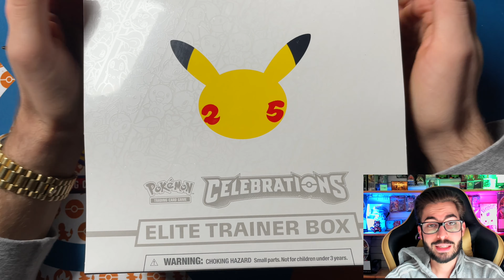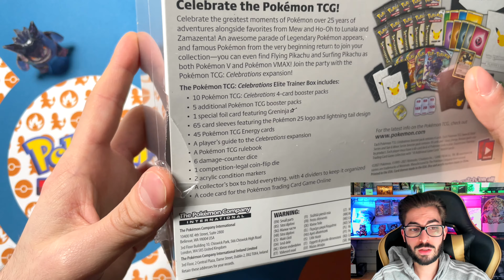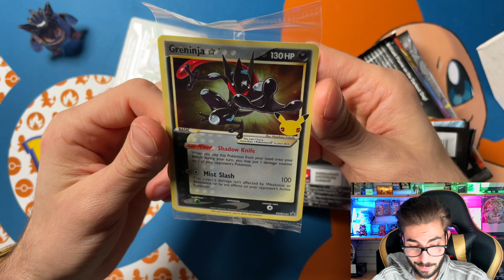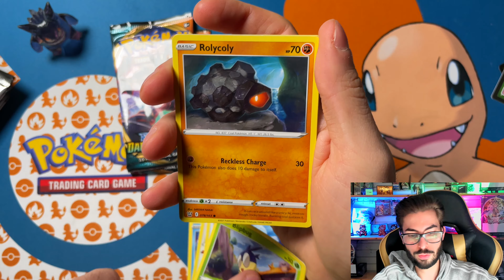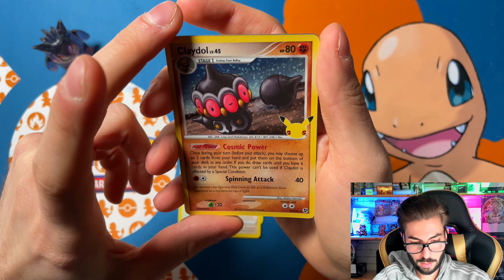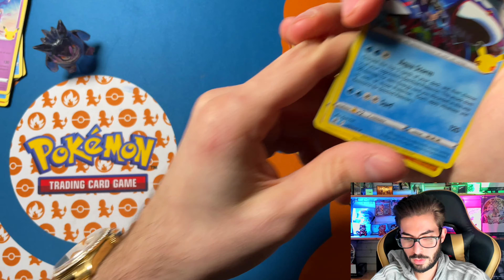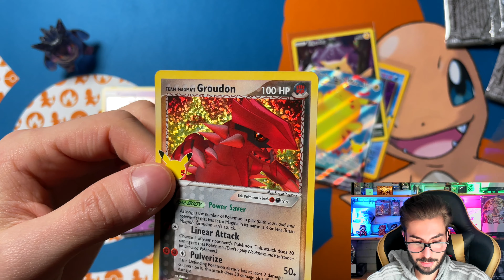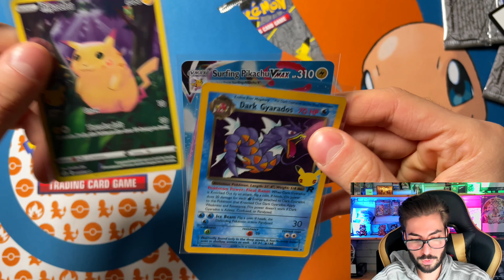Pokémon celebrations etb Opening! Livestream Ankündigung wir öffnen mehr als 500 Celebration Booster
Mein Setup:

► Stream desk